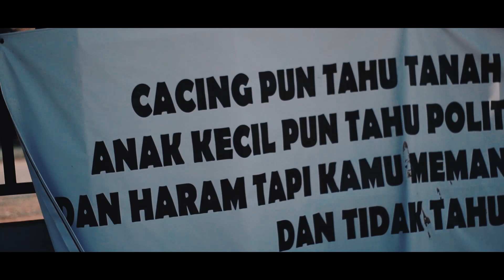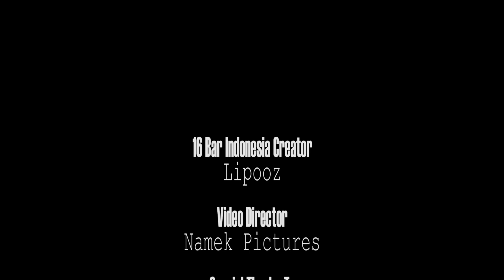16 Bar Indonesia || Nick Young Money (Merauke)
"NKRI tetap harga mati, walau banyak sap (sy punya) sodara mati" -Nick Young Money, Merauke.